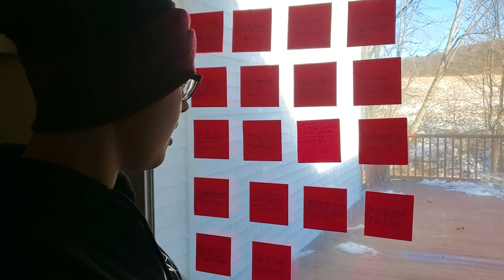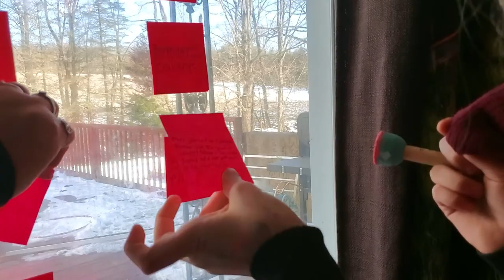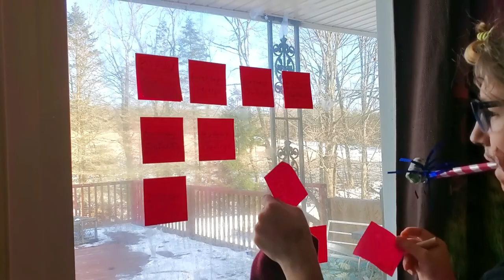Birthday Challenge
3 girls birthdays in March so why not have a birthday party themed challenge! cupcakes ice cream sundaes birthday hats birthday spanks and birthday gifts